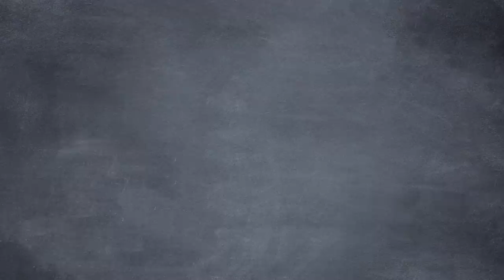The Worst Part about Social Media Censorship is *********** (feat. Tim Pool)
This is the best video ever.
ⓘ 𝗢𝗳𝗳𝗶𝗰𝗶𝗮𝗹 𝘀𝗼𝘂𝗿𝗰𝗲𝘀 𝘀𝘁𝗮𝘁𝗲𝗱 𝘁𝗵𝗮𝘁 𝗶𝘀 𝗳𝗮𝗹𝘀𝗲 𝗮𝗻𝗱 𝗺𝗶𝘀𝗹𝗲𝗮𝗱𝗶𝗻𝗴
Social media platforms like Twitter and Facebook have done wonders for the world by making instant global communication a reality. But when these platforms start increasing censorship and deciding which news is fake or not, the power of the internet is jeopardized.

Special guest Tim Pool joins Seamus, Bob, and Ron for some fact-checking of social media censorship on this episode of Common Sense Soapbox.
CREDITS:
Written by Seamus Coughlin, Tyler Brandt, and Sean W. Malone